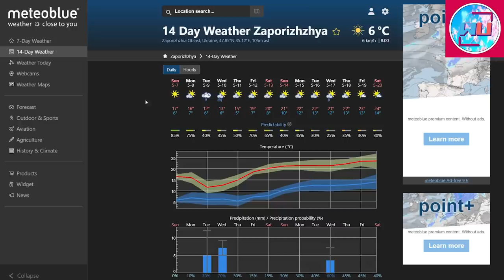Bakhmut Endgame | Reinforcements Arrive | Full Front Update 07/05/23